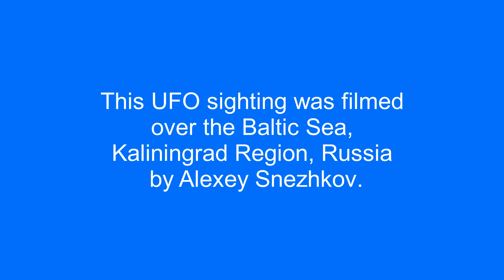2 UFOs accidentally caught on camera while filming paragliders.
This UFO sighting was filmed over  Baltic Sea, Kaliningrad Region, Russia by Alexey Snezhkov.

UFO, OVNIs, UFO 2020, OVNI, UFOs, НЛО, Flying saucer,